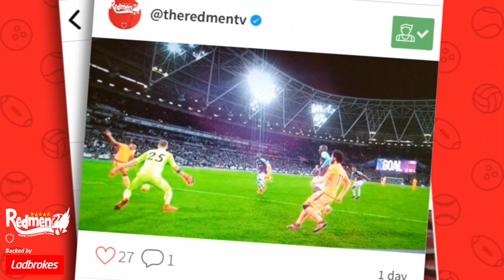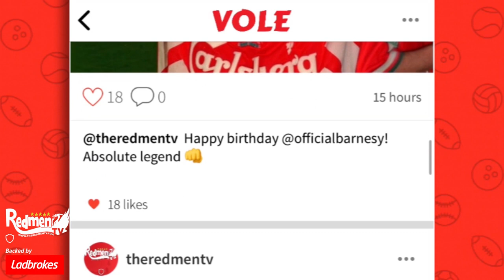Liverpool v Spartak Moscow | Uncensored Match Build Up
Liverpool v Spartak Moscow | Uncensored Match Build Up - Redmen TV are backed for the season by Ladbrokes. To boost your odds this weekend,

Paul, Chris, Ross and Jon talk through the massive upcoming fixture against Spartak Moscow in the final Champions group stage match. The Reds need to either win or draw to see themselves through to the last 16!